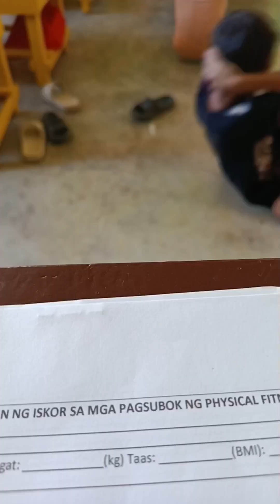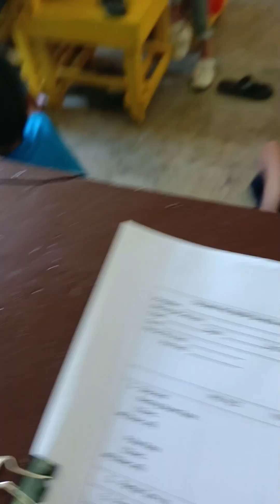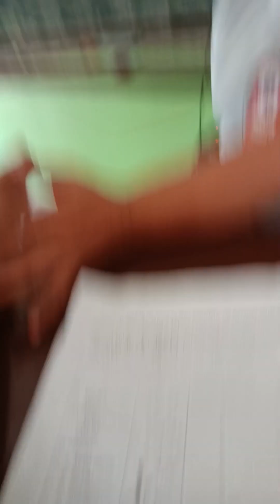ENJOYING PPT PHYSICAL FITNESS TEST WITH THE BAGETS